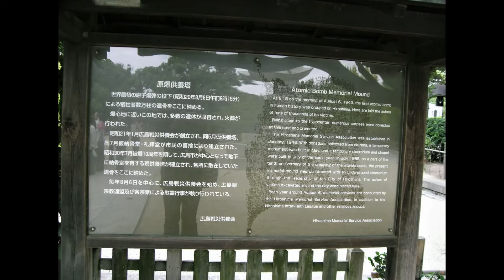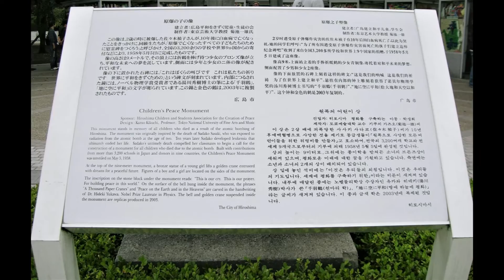広島原爆ドームを散策する 広島～山口２泊３日のバスツアーの旅 シリーズ パート１ 2009年当時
原爆ドームについて